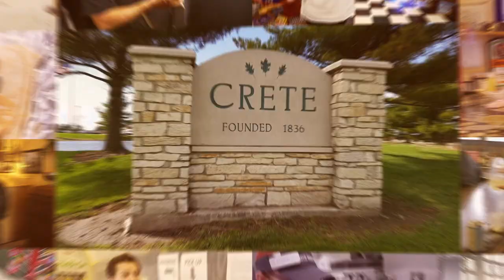Crete Business: Polaris Martial Arts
Polaris Martial Arts offers Taekwondo and Krav Maga classes in Crete and Frankfort.

Polaris Martial Arts - Crete
1336 Main St
Crete, IL 60417

Polaris Martial Arts - Frankfort
10850 W Laraway Rd
Frankfort, IL 60423